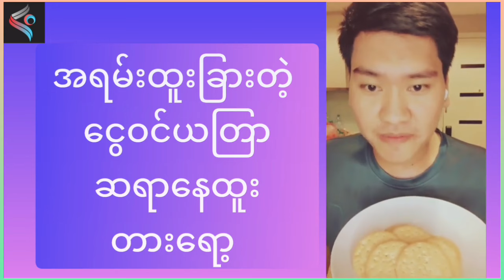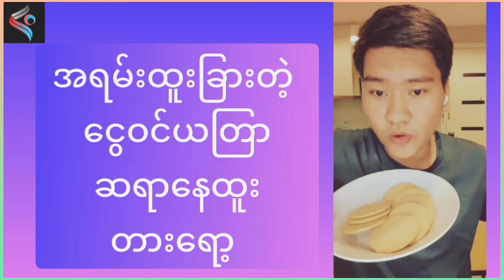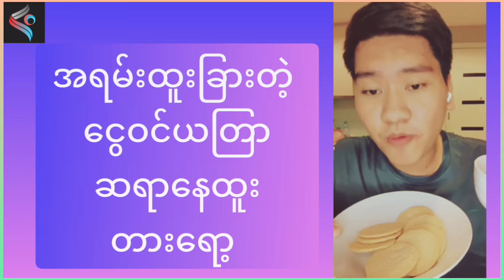ငွေကြေးအဆင်ပြေစေဖို့ ငွေဝင်ကုသိုလ်ယတြာ လုပ်ကြစို့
ငွေကြေးအဆင်ပြေစေဖို့ ငွေဝင်ကုသိုလ်ယတြာ ဆရာနေထူး